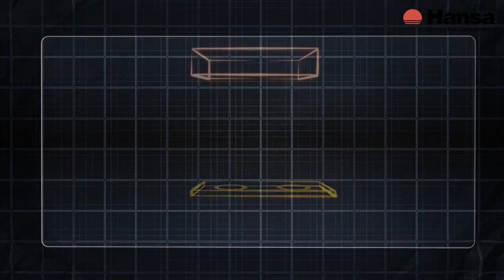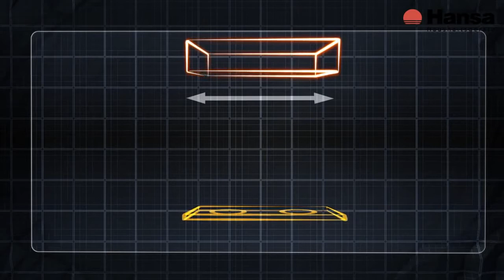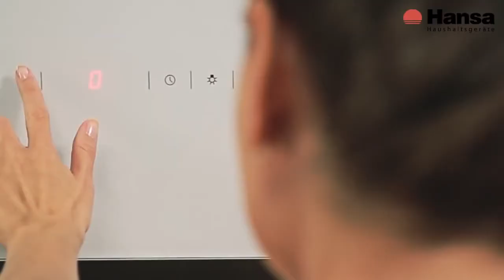Как выбрать вытяжку Hansa